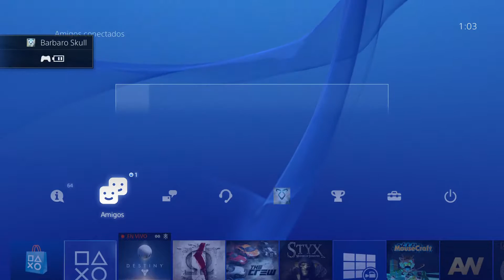Destiny - Parte 5 - Español - PS4